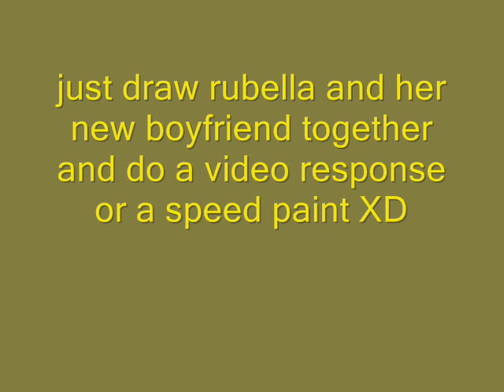Rubella Needs a boyfriend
Rubella NEEDS A BOY FRIEND
ALL YU GOTTA DO IS DRAW HER WITH HER NEW BOYFRIEND AND GIVE ME DETAILS OF HIM
1ST PRIZE 3reqwests
2ND PRIZE 1request and 1 tribuite
3RD PRIZE 1reqwuest